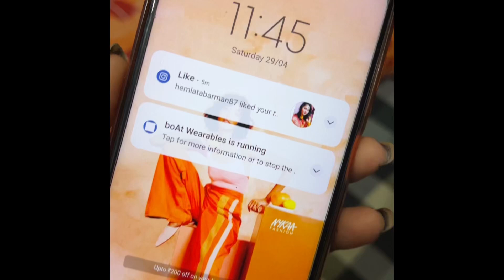Raate khide pele ami ki kori